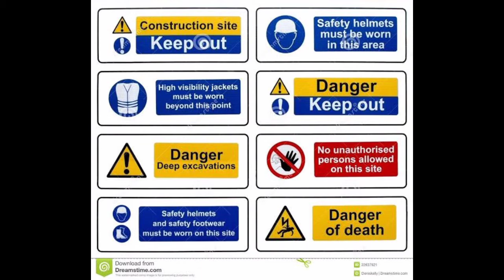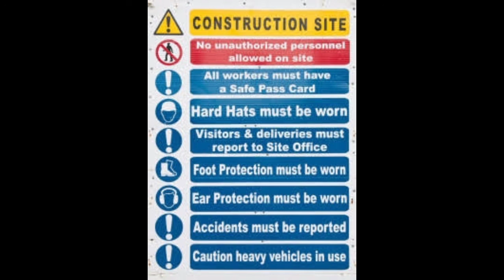Construction Hazards And safety | Fire Safety College | Fire Safety Training | Industrial Safety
Construction safety.
Construction materials, tools, machinery and handling techniques all come with their own dangers. The main types of accidents which cause death or serious injury on construction sites include falls, incidents with site vehicles, collapsing materials and contact with overhead power lines.

What is construction hazards?
The fatal injury rate for the construction industry is higher than the national average in this category for all industries. Potential hazards for workers in construction include: Falls (from heights); Trench collapse; ... Repetitive motion injuries.

What are the 6 types of hazards in the workplace?
The six main categories of hazards are:
Biological. Biological hazards include viruses, bacteria, insects, animals, etc., that can cause adverse health impacts. ...
Chemical. Chemical hazards are hazardous substances that can cause harm. ...
Physical. ...
Safety. ...
Ergonomic. ...
Psychosocial.

Why is construction safety important?
You should always make sure that all aspects of health and safety have been considered before you step foot on the construction site. Health and safety in construction are particularly important because the industry is prone to hazardous situations and can be dangerous at times.

What are the most common safety hazards in construction?
The top ten risks and hazards from working on construction sites are:
Working at height.
Moving objects.
Slips, trips, and falls.
Noise.
Hand arm vibration syndrome.
Material and manual handling.
Collapsing trenches.
Asbestos.

What are the 3 classification of hazard?
Such hazards are categorized into three classes: biological, chemical and physical. Biological hazards include harmful bacteria, viruses or parasites (e.g., salmonella, hepatitis A and trichinella). Chemical hazards include compounds that can cause illness or injury due to immediate or long-term exposure.

What are the safety precautions in a construction site?
Basic Safety Precautions at Construction Site
All the working platforms should be stable, properly braced, should not be overloaded and safe for the working personnel. All the working areas and passageways should be free from waste or debris or any of obstruction like stored material.

What should you not do on a construction site?
Construction Site Don'ts
Do not use out of date equipment this is particularly important according to Dynatect Manufacturing.
Do not overload ladders or lifting machines with material and equipment.
Do not stretch out too far if you are on any sort of ladder.

What are the top 10 safety risks in construction?
Working at height.
Moving objects.
Noise.
Collapsing trenches.
Asbestos.

Thanks & Regards!